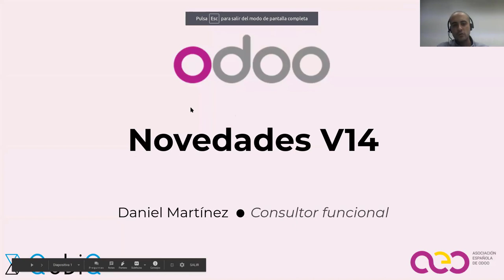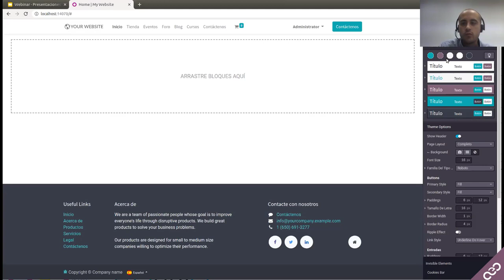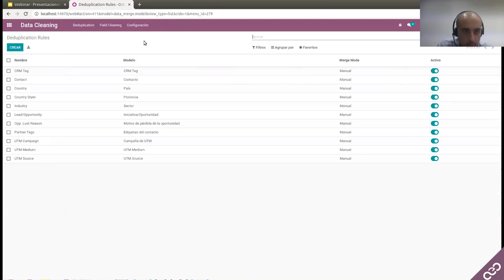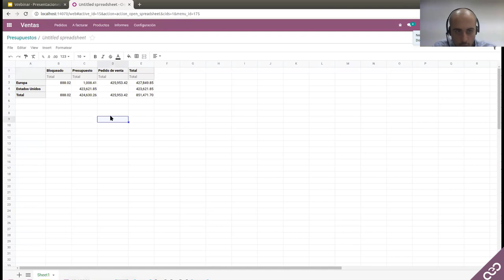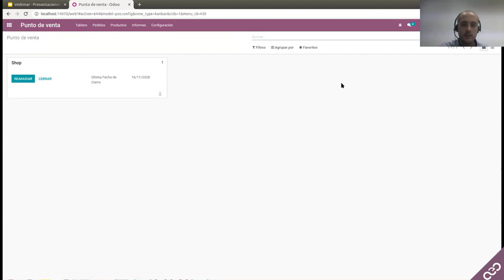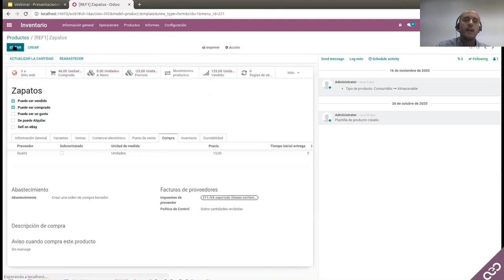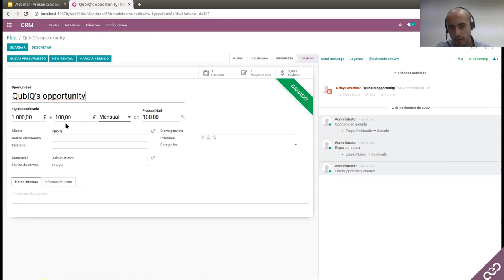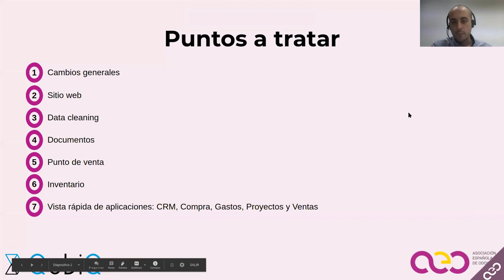Webinar Novedades Odoo V14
Os presentamos un nuevo webinar de la mano de Daniel Martínez Vila, consultor funcional de Qubiq.

Daniel nos presentará todas las novedades y funcionalidades que nos trae la Odoo V14 respecto a su predecesor V13. Repasaremos tanto las nuevas funcionalidades más generales de Odoo, como aquellas más específicas que nos encontramos dentro de cada una de las aplicaciones base.